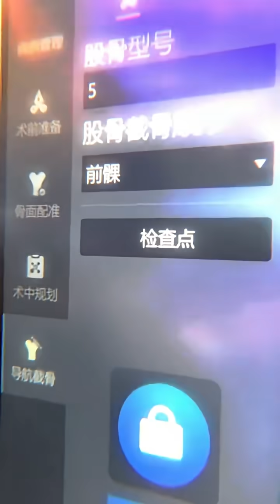GuangzhouWow·青年視界丨「人體維修」天團C位出道！廣交會智慧醫療區驚現硬核黑科技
走進第138屆廣交會一期的智慧醫療專區，仿佛步入一座未來醫院，各類醫療「黑科技」匯聚一堂。骨科手術機器人以毫米級的精準操作令人驚嘆，極具未來感的智能理療設備與助力行走外骨骼，為日常康復帶來全新可能。穿梭於各展位間的全球采購商絡繹不絕，他們不僅贊嘆中國產品的前沿技術，更見證了中國智造為全球醫療領域註入的澎湃動能。這不僅是中國醫療創新力量的一次生動縮影，更是一個推動全球健康產業升級與合作的廣闊舞臺。